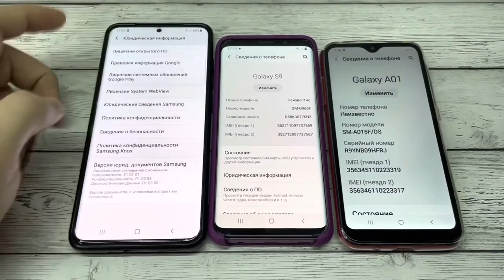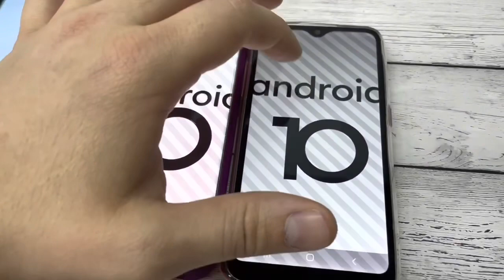Incoming+Outgoing Calls SAMSUNG Galaxy S20+ S9 A01/Android 10/10/11